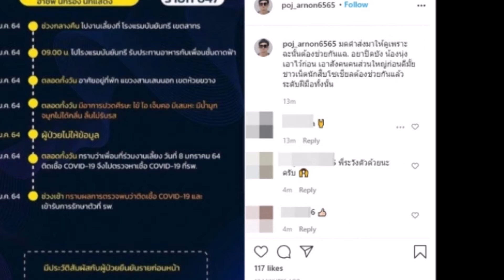พชร์ ปรี๊ด! แฉสิ่งที่ มดดำส่งมาให้ดู ไม่สนว่าจะเป็นน้อง